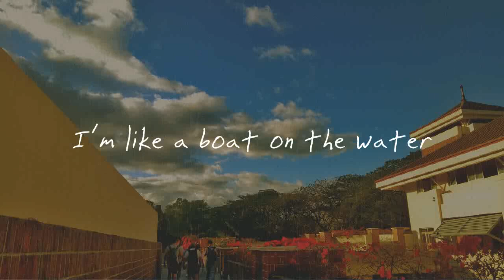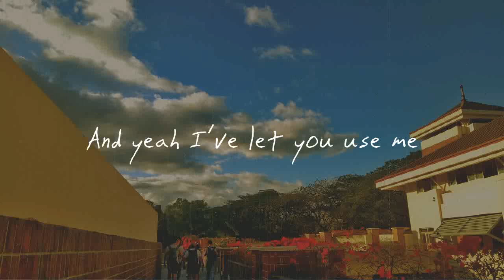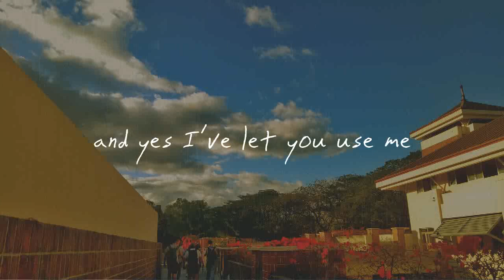Fool's Gold - One Direction (Cover by GEM)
Keep shining and take care 💎